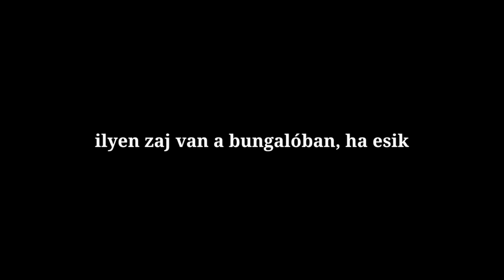43. Zsófit megeszi egy csótány!! 😱